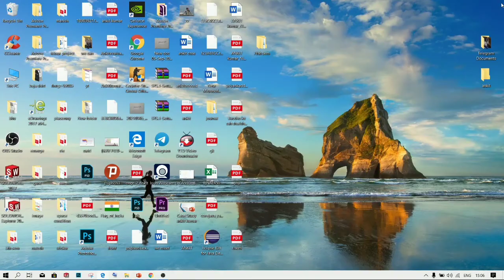D.EI.Ed 2nd year assignment:- बच्चों के सीखने का विकास का अध्धयन